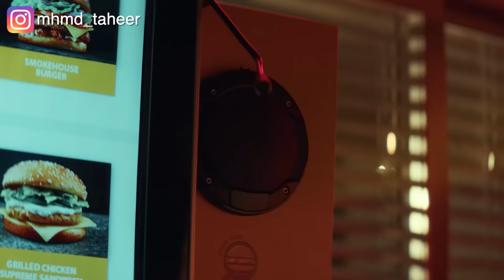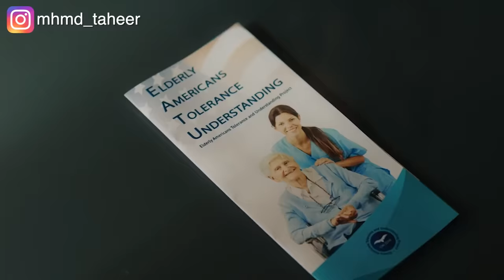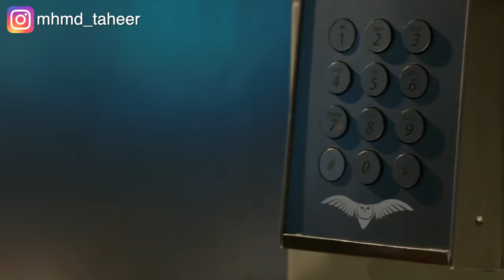بنت صغيرة بتقدر تكشف منظمة سرية بيحولوا الشباب لعواجيز وبعدها يحولوهم لساندوتشات برجر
ملخص فيلم American carnage